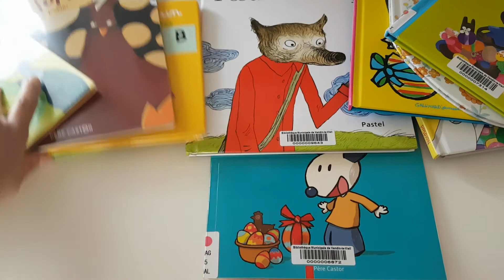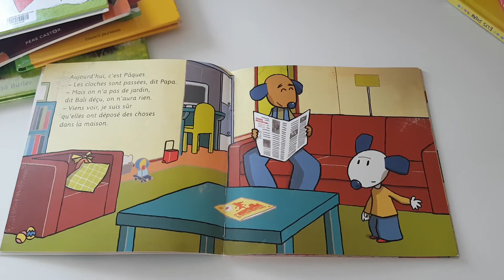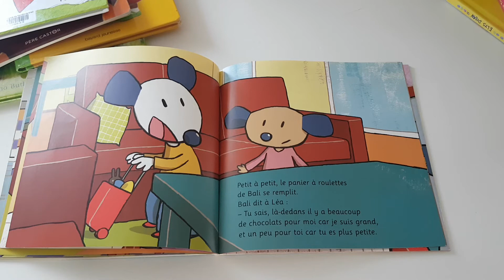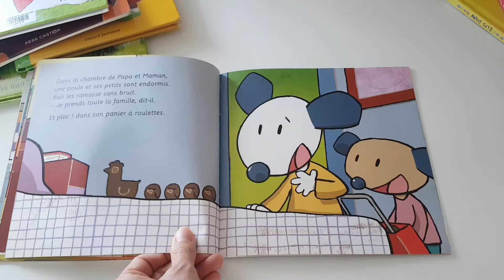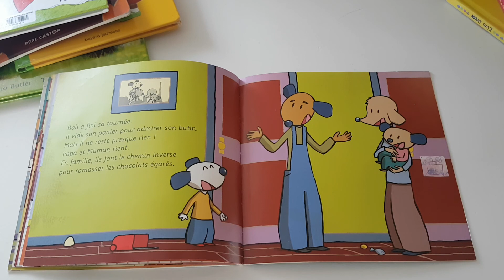Les Bouquinades confinées "Bali et les oeufs de Pâques"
Emilie, notre bibliothécaire jeunesse vous propose la lecture d'un album jeunesse, "Bali et les oeufs de Pâques" (de Magdalena et Laurent Richard), faute de ne pouvoir vous le lire à la bibliothèque, lors de ses traditionnelles Bouquinades. Elle a pensé aux familles en appartement pour cette séance. Bonne lecture!